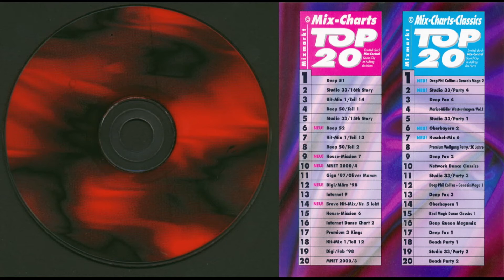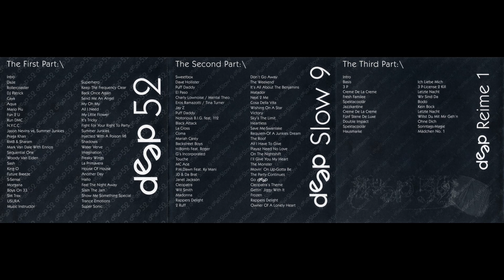Deep Dance 52 // Deep Magic Dance 52 (1997) [HD] [384 kbps AAC]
Deep Dance 52 // Deep Magic Dance 52 [HD]
HQ Version, better sound quality. Released 1997.
No songs removed.
Deep präsentiert Deep Dance Volume 52. Gemixt von DJ Deep. Mix ist in einer Pappbox erschienen.
Trance, Dance, Techno, Euro, House, Party, Mix, Music